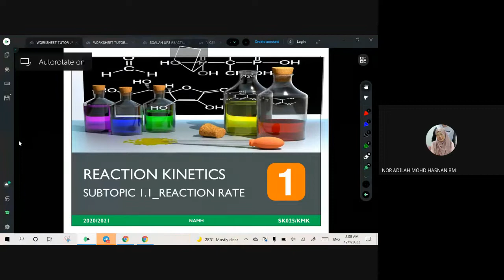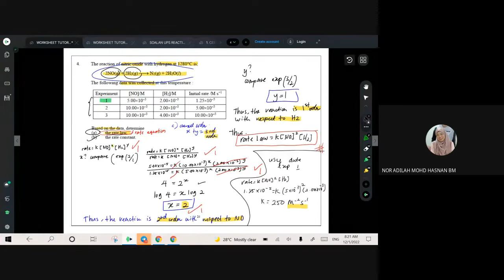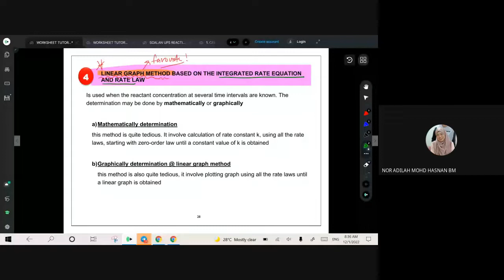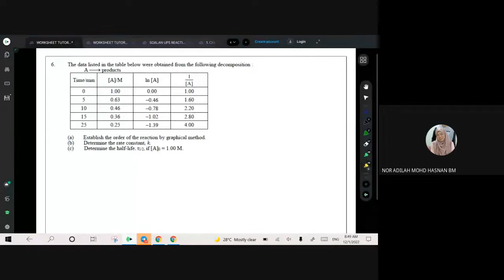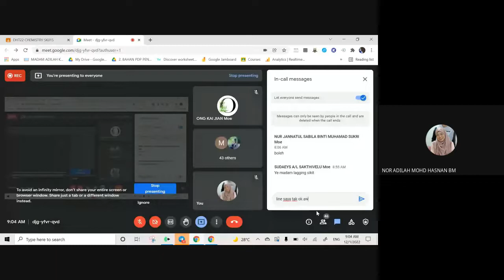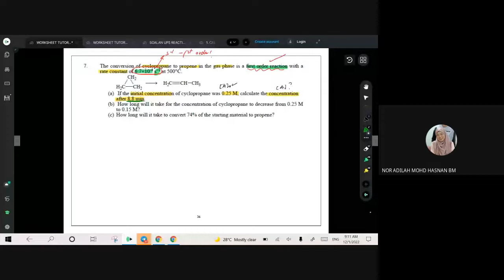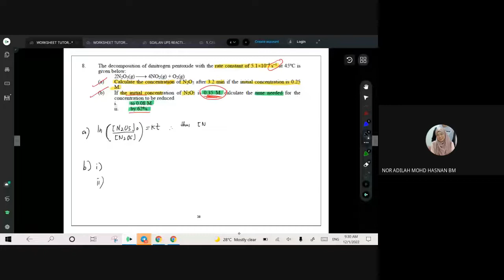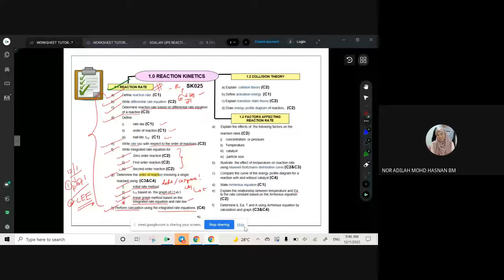LIVE MEET WORKSHEET 1.1 PART 2